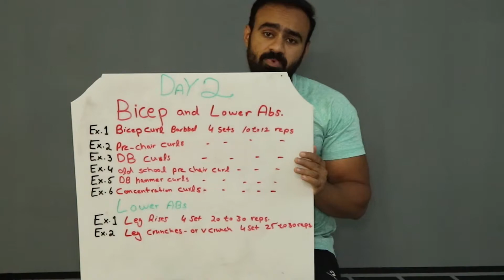How To Get Muscular Biceps and Abs | Day 2nd Workout | Fat Loss Transformation Road to Six Pack Abs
WorkOut Day 2
BACK & ABS

          Biceps
EX.1 Barbbel curls 4 SETS 8 TO 12 REPS
EX.2 SEATED ROWS  4 SETS 8 TO 12 REPS
EX.3 DUMBBLE CURLS 4 SET 8 TO 12 REPS
EX.4  DUMBBLE HAMMER CURL 3 SET 8 TO 12 REPS
EX. 5 OLD SCHOOL SEATED CURLS  3 SETS 8 TO 12 REPS
EX.6 CONCENTRATION CURL  3 SETS 8 TO 12 REPS

                    LOWER ABS

EX.1 LEGS RISES 3 SETS 20 TO 30 REPS
EX.2 ABS V CRUNCHES 3 SETS 20 TO 30 REPS

COMPLETE DIET PLAN FOR FAT LOSS

Breakfast :
6 egg whites
Cup of Tea
2 slice brown bread
1 tbs of Olive Oil
Some Onion Mint

Snack :
1 Tbs peanut Butter
1 Apple

Lunch :
250 Gram of Chicken Breast
1 Roti
50 Raita
200 g Salad

Preworkout :
1 banan
50 g Oats in water
20 g Grapes
6 eggs white

Dinner:

200 g Chicken Breast
300 g White Rice
Mix salad

Macros of this Diet:

Protein: 1228g

Carbs: 190g

Fat: 33g

Full Day of Eating Extreme Fat Loss Diet. This Is The Nouman Qureshi  Followed For His Road To Six Pack Abs 60 Days 8 Week Fat LOss Body Transformation. Where The Goal Was To Reduce Body From 22% to 8% Body Fat. This is a practical flexible Pakistani, Indian diet for extreme fat loss. Follow this Indian Meal plan to lose weight. I followed this diet & lost 8 Kg in 8 Weeks. In this video I'm sharing a practical full day diet which can help you easily lose weight. I am also sharing the easy bodybuilding recipes I use to cook my meals and make tasty food every day. In this video I also show you the meal prep I use to cook all my meal. This is a well balanced diet to provide you energy for all day + diet for heavy lifting. I am also sharing the supplements for fat loss. These are also the same supplements I use during bulking. This diet can be followed by anyone. This is the best diet for bodybuilding. And consequently the best budget PAKISTANI Indian diet for bodybuilding. This diet can also by Powerlifters & weightlifters. This diet will help increase your muscle size, strength and endurance. QURESHI Fitness Diet. Nouman Qureshi Fitness Body Transformation. 🔥

If you always wondered: HOW TO REDUCE BODY FAT % & HOW TO HAVE A BODY LIKE: Hrithik Roshan, Tiger Shroff, Vidyut Jamwal. You Will Enjoy This Transformation Series.